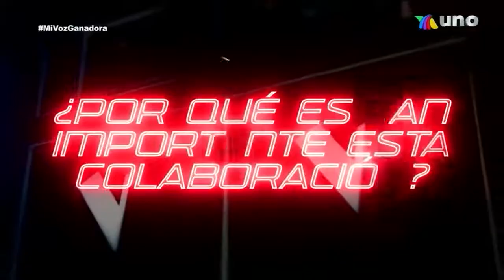María José ft Belinda - Prefiero ser su amante / La Voz México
María José y Belinda interpretando juntas "prefiero ser su amante"